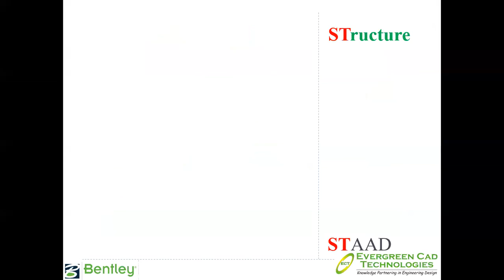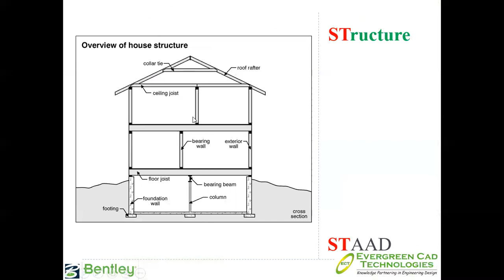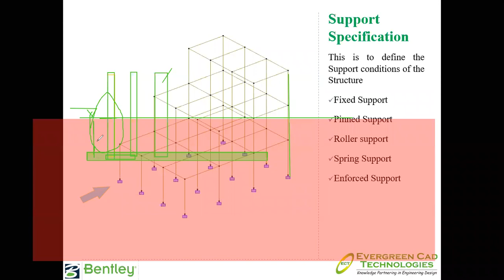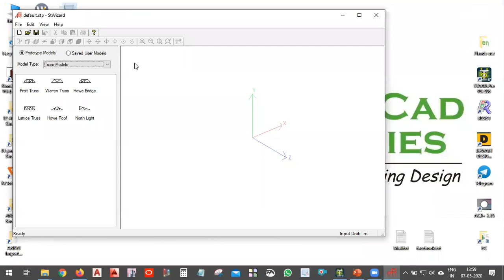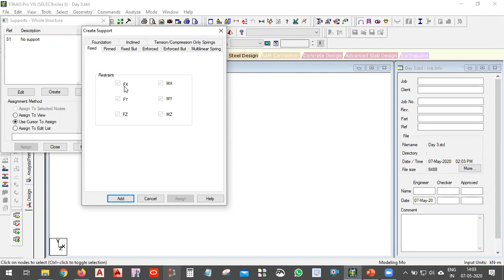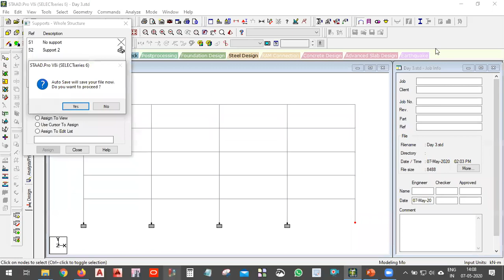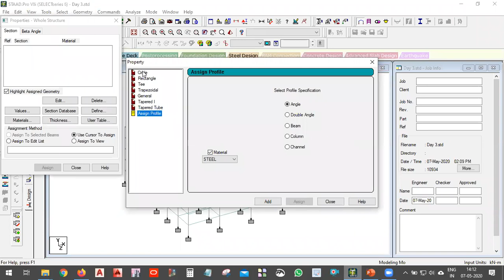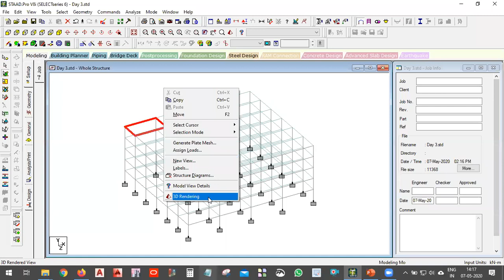Session 03 Part 1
STAAD Pro Loading and assigning properties with wind loading basics, part 1 of session 03